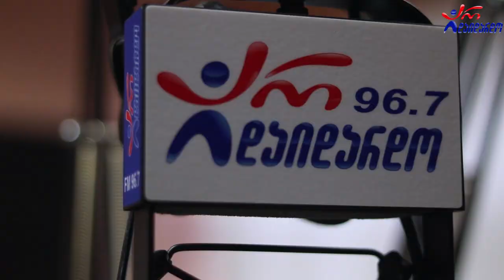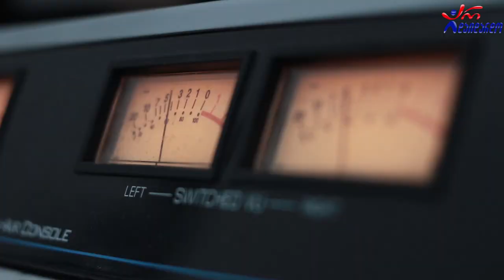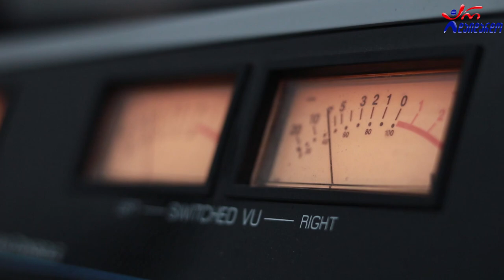მეგი გოგიტიძე & დათო ლონდარიძე - ვიცი დაგღალე. Live არ დაიდარდო / Megi Gogitidze & Dato Londaridze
2020 წ.  13 ნოემბერი
☛ პარასკევი - 17:00. გადაცემა "რადიო დუეტი თაკოსთან ერთად". სტუმრად მეგი გოგიტიძე. ცოცხალი შესრულება